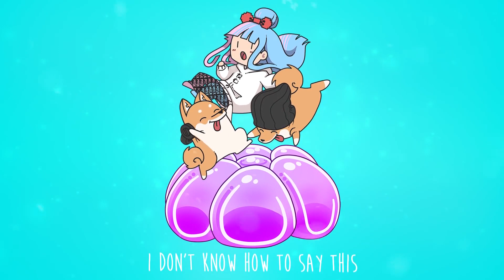Jelly Maboroshi | Hyper Potions Maboroshi + Jelly | MASHUP by Tara a-rat